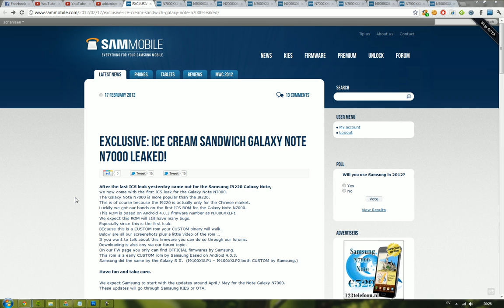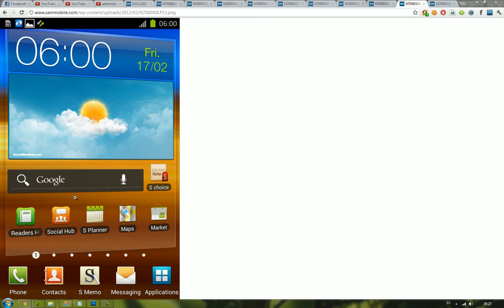Android 4.0.3 XXLP1 On Samsung Galaxy Note OFFICIAL Leaked ICS ROM Firmware!